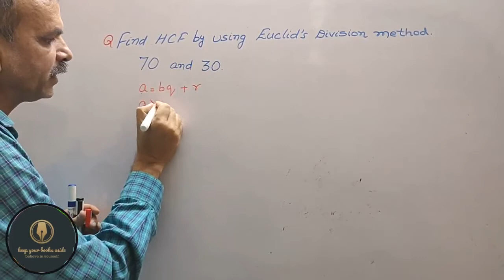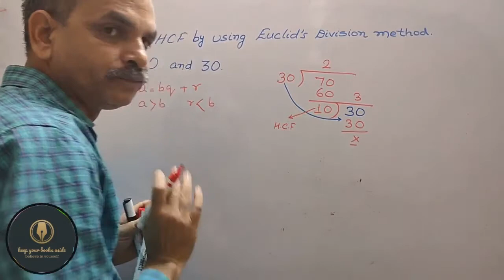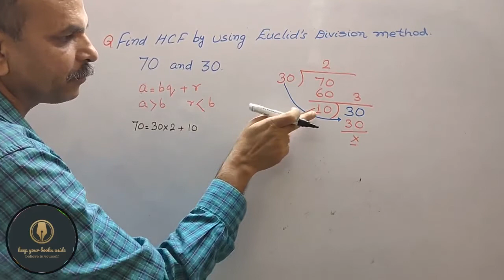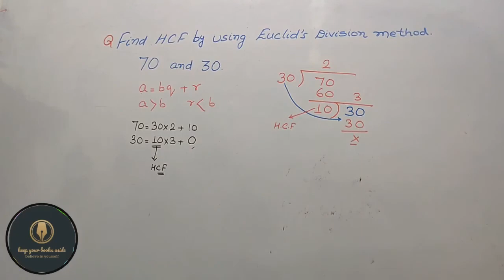Find the HCF with the help of Euclid's division 70 and 30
RD Sharma CBSE class 10 Chapter 1 Real Numbers EX 1.2 Q 1 (3)